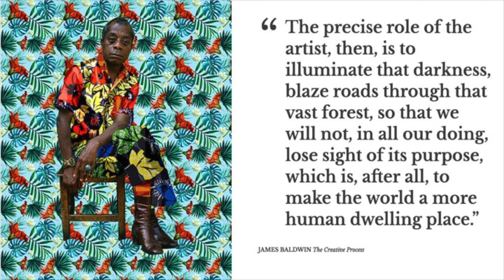The Brooklyn Conference: Alvin Starks, Anjali Kumar, William Floyd, and Rashida Bumbray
The Brooklyn Conference explores the intersections of art and social justice, shining a light on what unites and separates us as a nation, and in hopes of inspiring a more connected, civic, and empathetic world. Join us for some creative thinking about social change.

Alvin Starks, Senior Program Officer, Open Society Foundations, in conversation with Anjali Kumar, Chief People Officer and General Counsel, Cheddar Inc., and William Floyd, Head of External Affairs, Google New York and California; moderated by Rashida Bumbray, Senior Program Manager of Arts Exchange, Open Society Foundations. Members of philanthropic foundations and the corporate and start-up sectors discuss how the arts can help institutions create a culture of engagement that supports social justice and helps communities thrive.

Generous support for The Brooklyn Conference has been provided by Open Society Foundations.

on Friday, October 20, 2017.